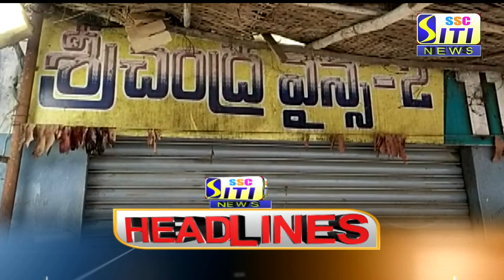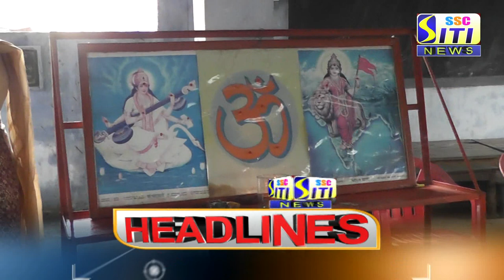SITI CHANNEL HEADLINES PEDDAPALLI 07-09-2021